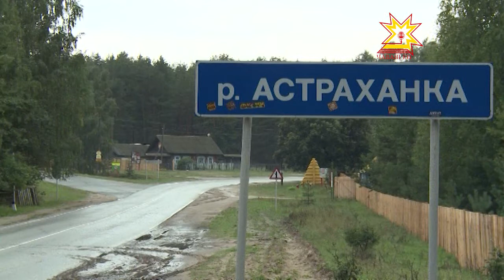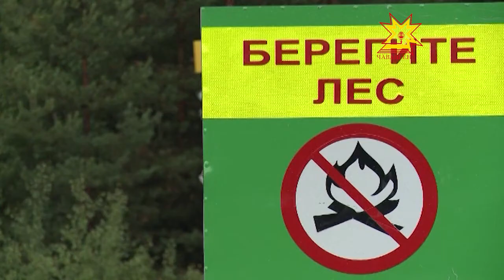В эти выходные Чувашия присоединится к массовому субботнику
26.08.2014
В эти выходные в стране пройдет массовый субботник. Его инициатором выступило общественное движение «Зелёная Россия». Второй год подряд к масштабной акции присоединяется и Чувашия.